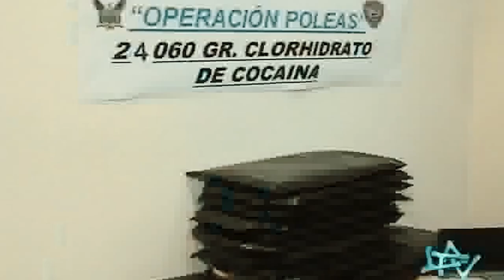When Referees Are Banned...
The commentary/editing style is unique and adds value by putting it into my own list and stating my opinions/reaction/making it funnier which transforms the work making it different and unique each video.